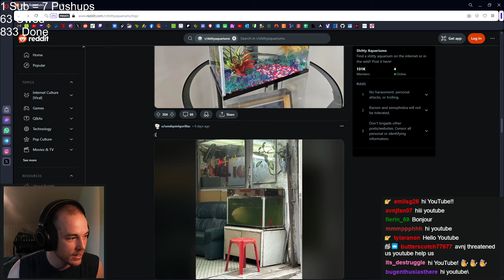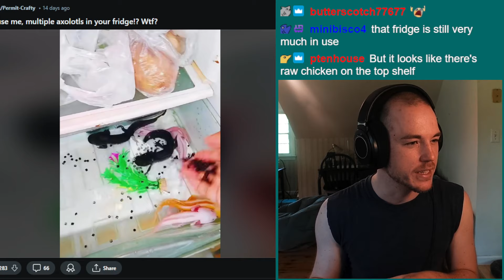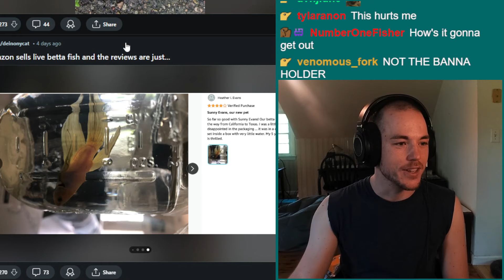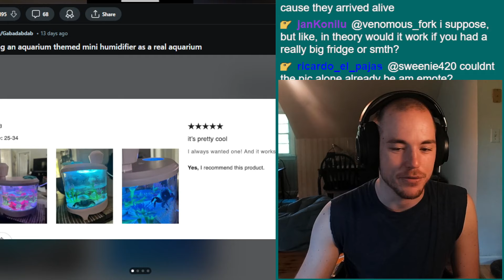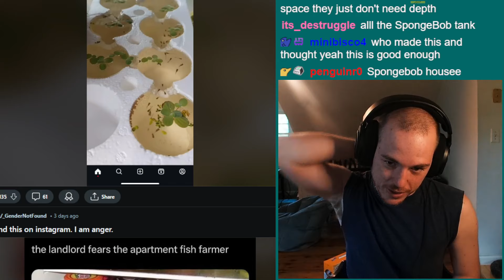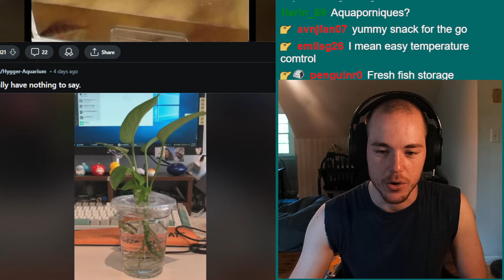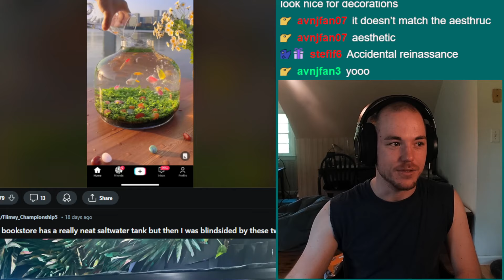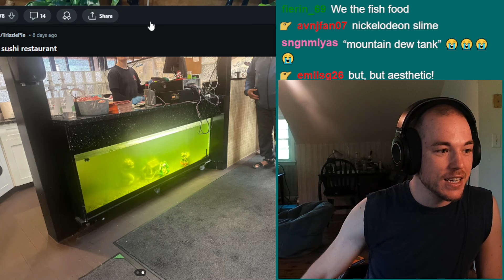This Fishkeeping Trend MUST STOP NOW.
Another journey into reddit to look at some of the worst aquariums, and today we find not one, but TWO people keeping fish in their fridge drawers! Not even fish that you eat, pet fish, like an axolotl. Is this a new trend I'm not aware of? Is there a benefit to this?